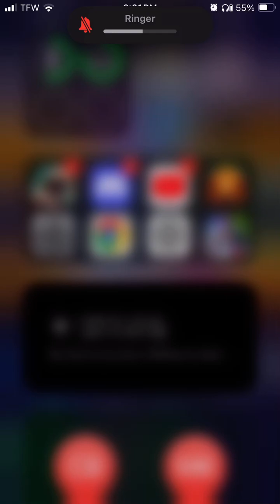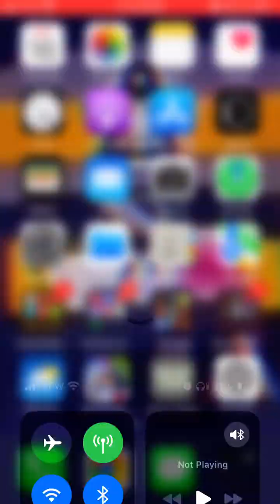War thunder Mobile